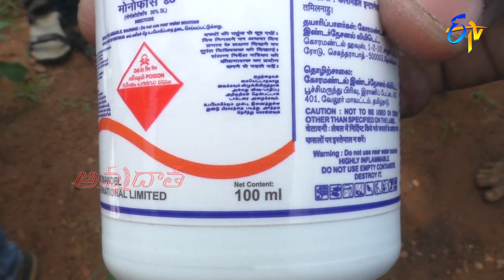Integrated pest management practices for sucking pest in cotton white fly aphids | ETV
ప్రత్తిలో రసం పీల్చే పురుగులు - నివారణ Integrated pest management practices for sucking pest in cotton white fly